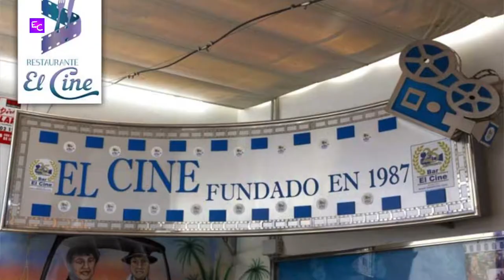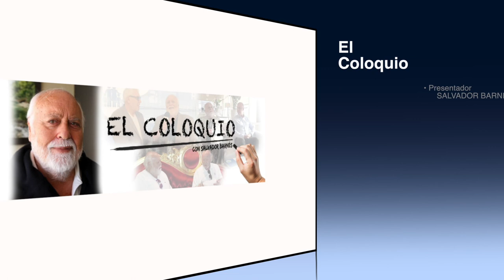ECOL Juan Carlos Magdalena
El Coloquio de Salvador Barnés con Juan Carlos Magdalena.